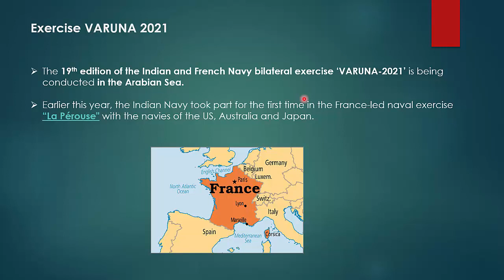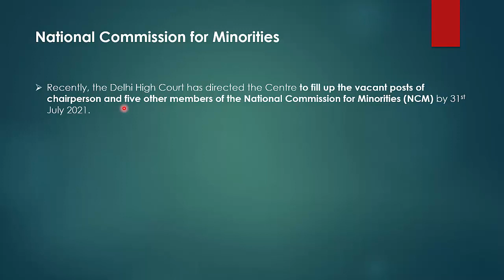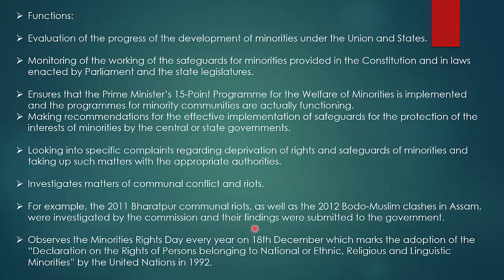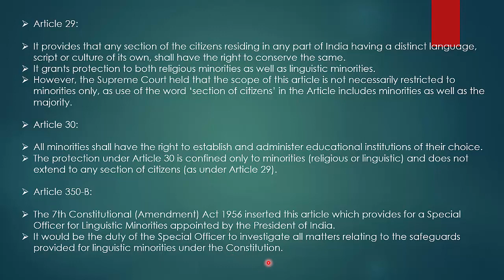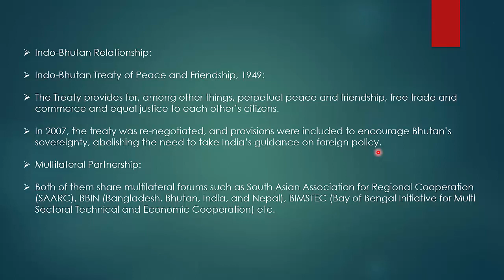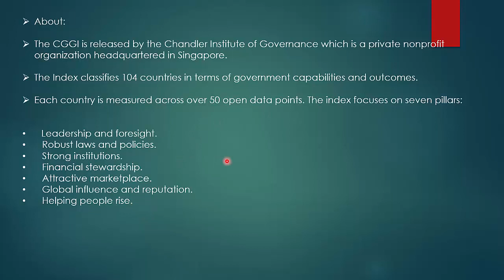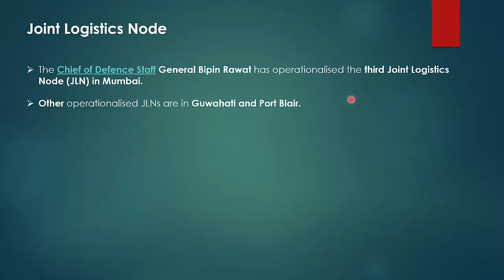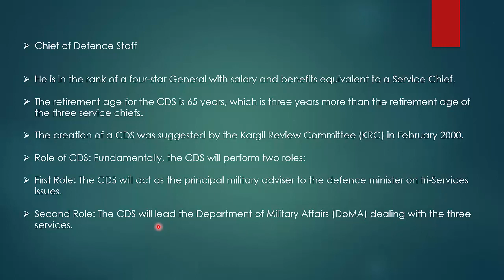ENGLISH CA PART 53